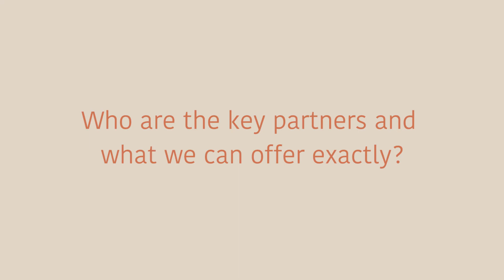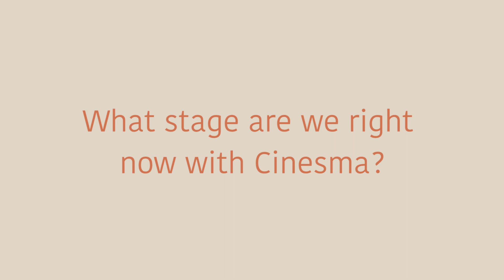VIDEOPITCHING - Cinesma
Presentación Cinesma, una plataforma online de encuentro entre inversores, film commisions, distribuidores, agentes de ventas, productores y proyectos.